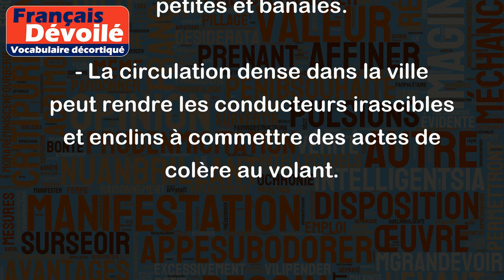Irascible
"Irascible" est un adjectif qui décrit une personne qui est facilement sujette à se mettre en colère ou à être irritable. Une personne irascible peut être agacée, impatiente et facilement provocable.
Exemples :
- Le patron est irascible aujourd'hui, mieux vaut ne pas le déranger pour éviter de le mettre en rogne.
- Mon grand-père était très irascible, il s'énervait pour les choses les plus petites et banales.
- La circulation dense dans la ville peut rendre les conducteurs irascibles et enclins à commettre des actes de colère au volant.